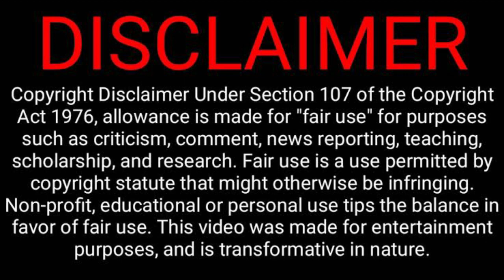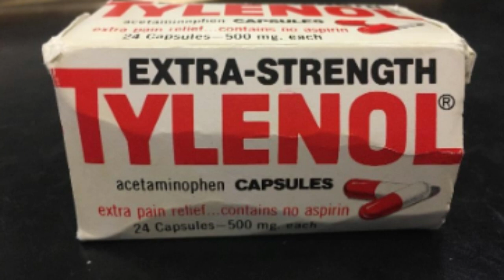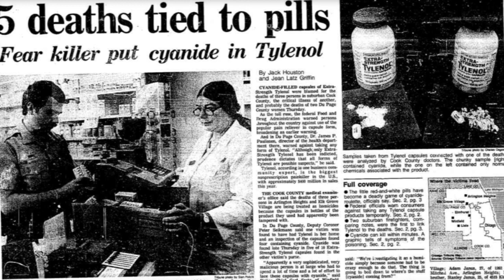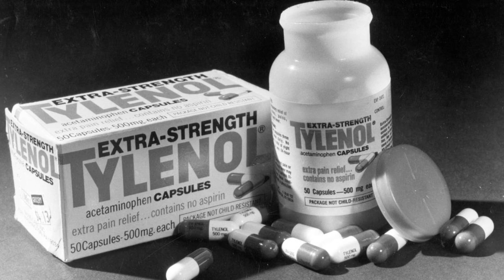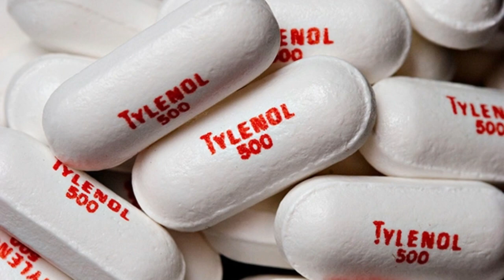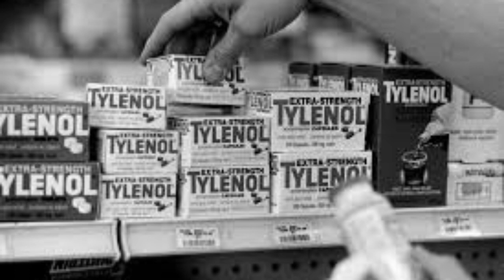1982-இல் அமெரிக்காவை அலறவிட்ட ஒரே ஒரு மாத்திரை | Crime Story Tamil | Velrajan Crime Diaries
அடுத்தடுத்து நடக்கும் மர்மமான மரணங்கள் . Crime story tamil narrated by velrajan.